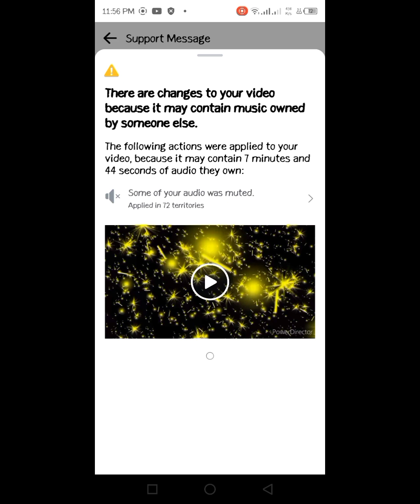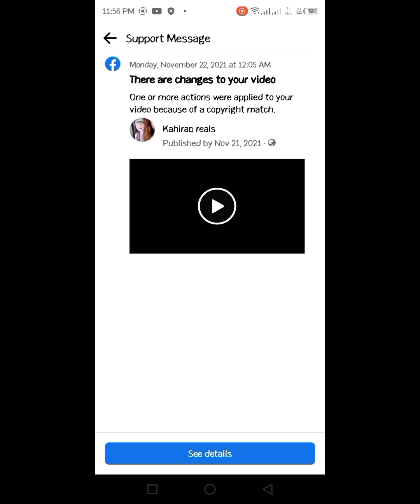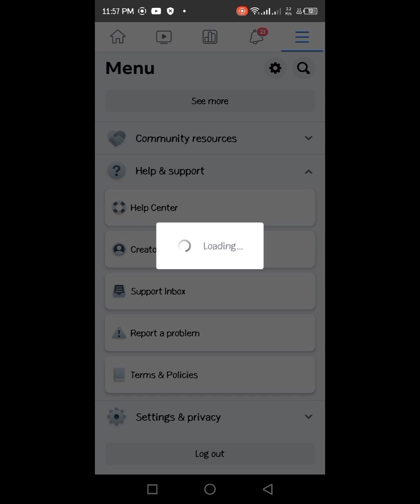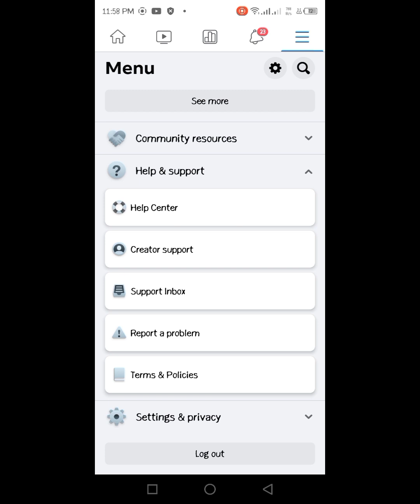paano natin matatanggal Ang mga copyright and restriction video sa ating Facebook account